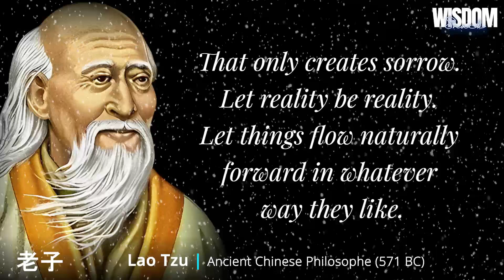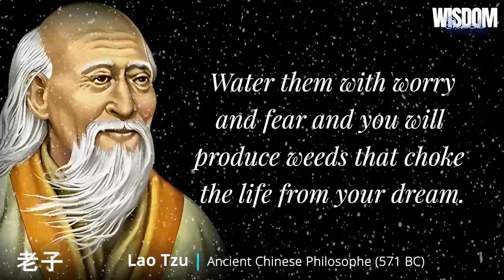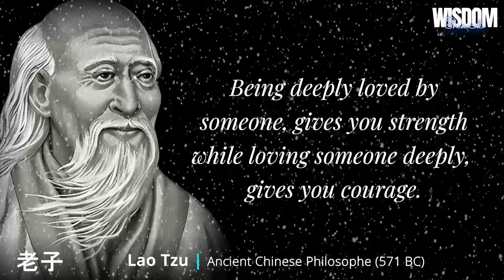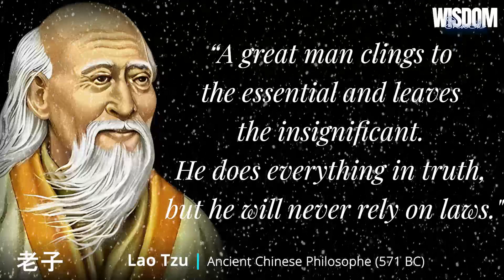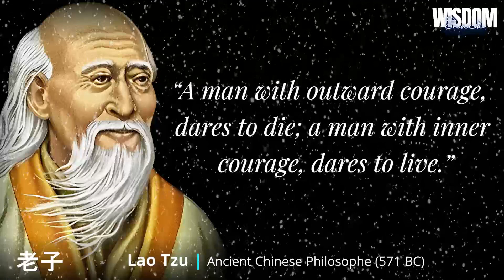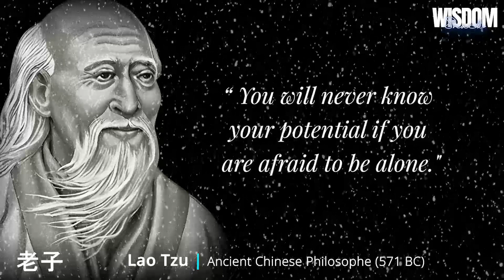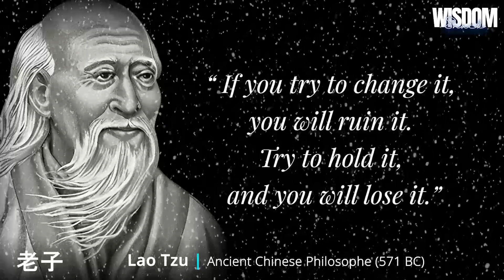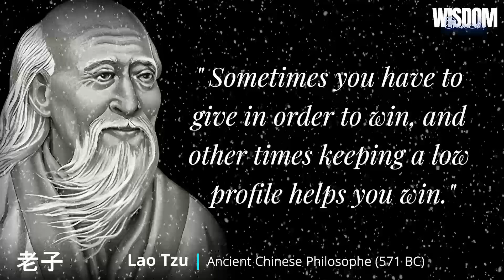Lao Tzu's Quotes Must Know in Youth, and "Regret Not in Old Age"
Laozi, also rendered as Lao Tzu, or Lao-Tze, proper name Li Er, courtesy name Boyang, was an ancient Chinese philosopher and writer. He is the reputed author of the Tao Te Ching, the founder of philosophical Taoism, and a deity in religious Taoism and traditional Chinese religions

Copyright info.